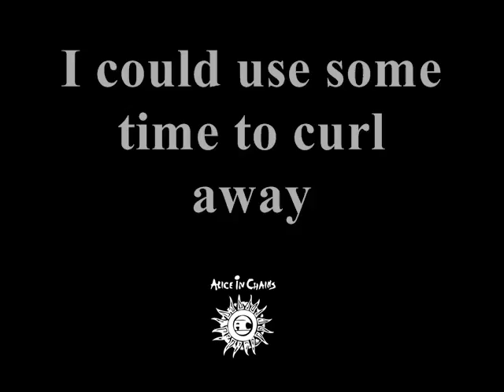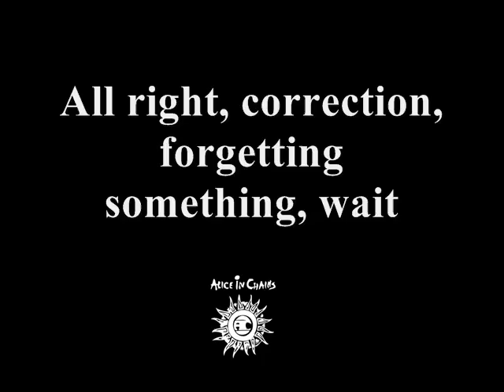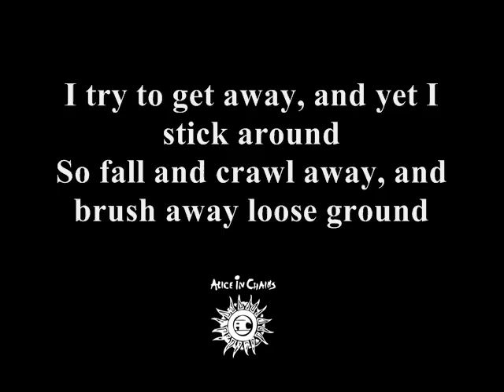Alice In Chains - Brush Away (With Lyrics)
Band: Alice In Chains
Song: Brush Away
Album: Alice In Chains (1995)